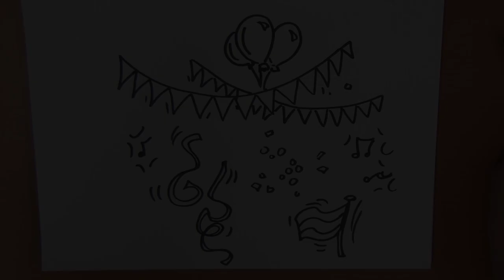3 april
Feest!